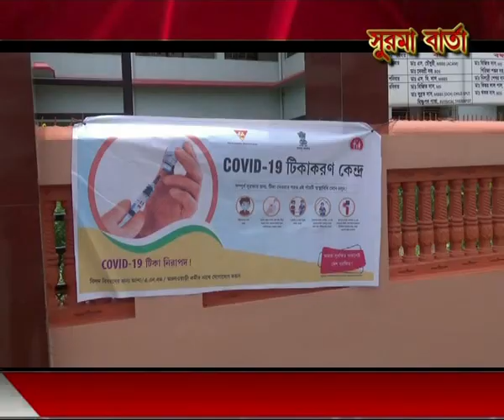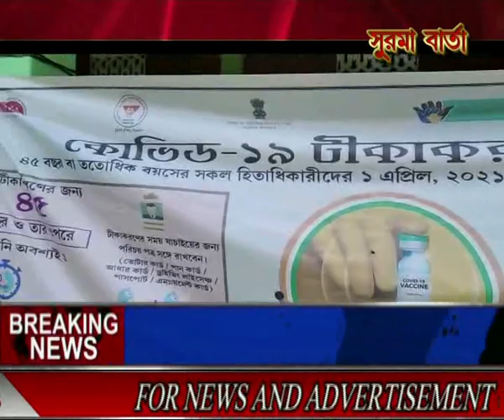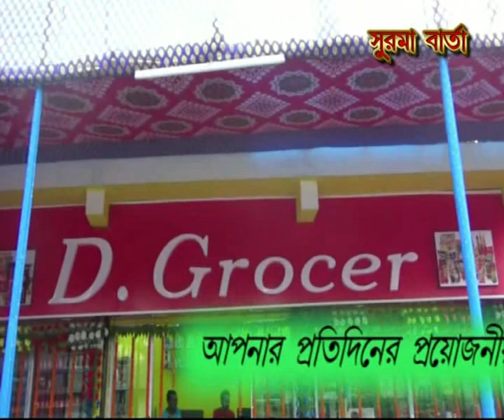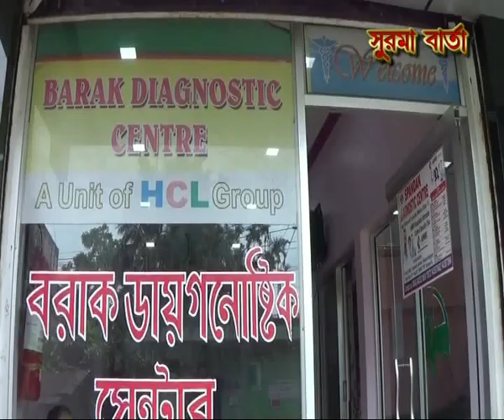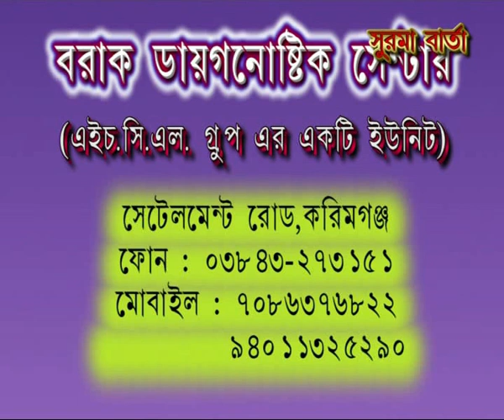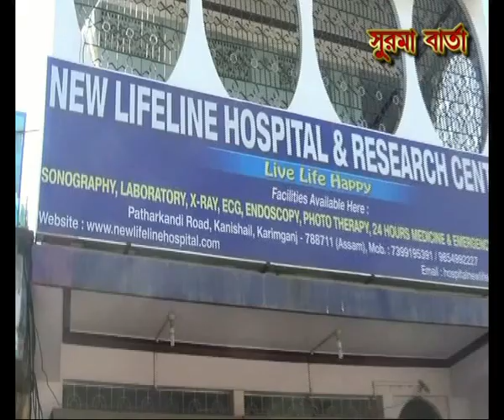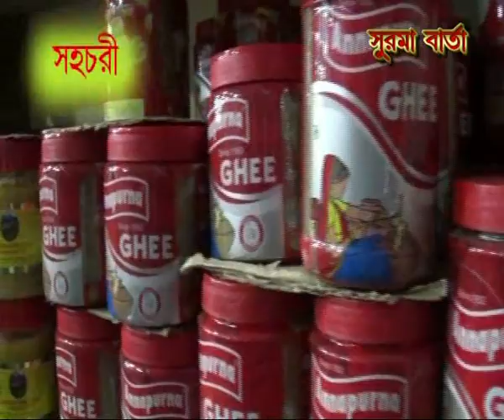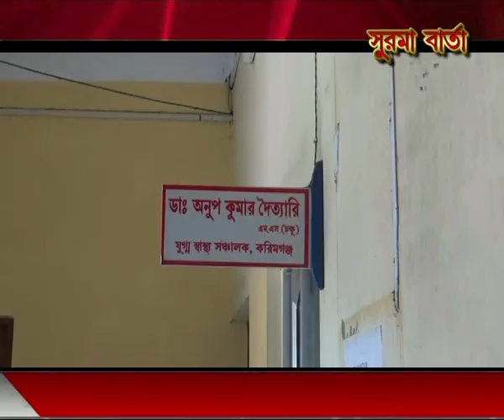SURMA BARTA 07 05 2021